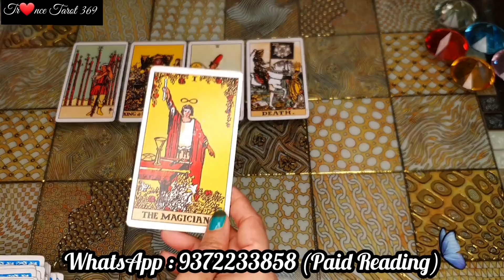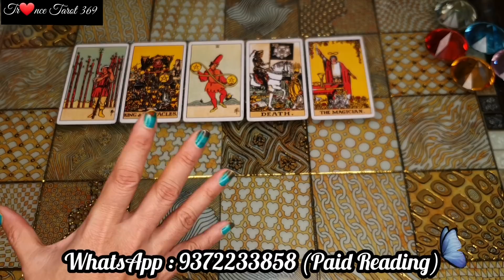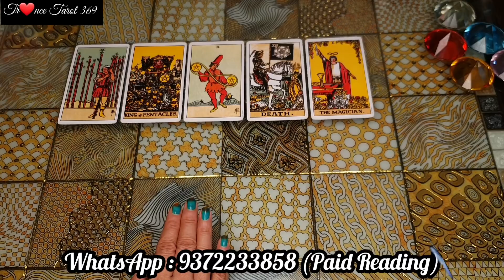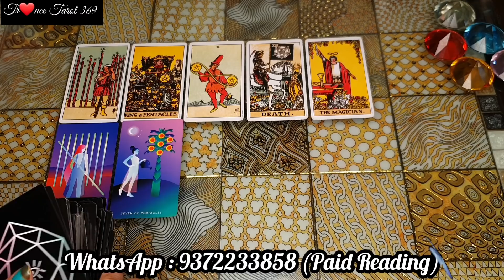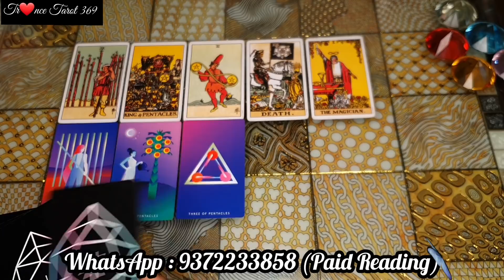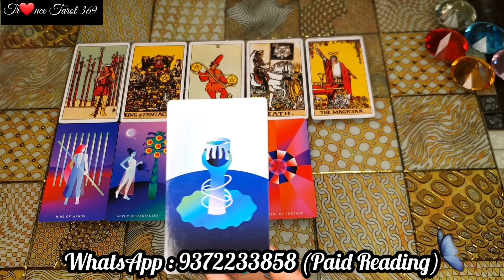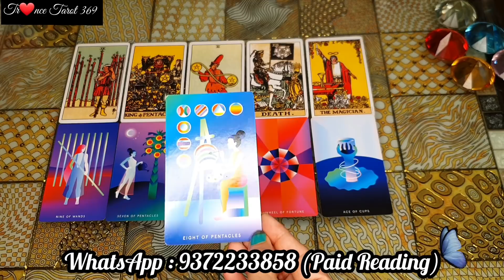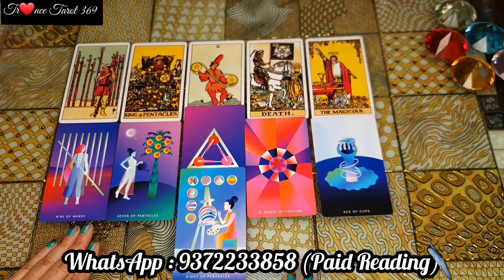THIRDPARTY ~ KYA CHAL RAHA HAI UNKE BEECH🧐🧐🧐